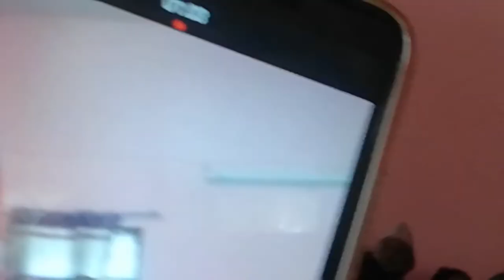हरेक दिन काण्ड मच्चाउदै सरकार । कांग्रेस पार्टि जिँउदै छ ।गगन भावुक हुँदै सम्झीए गिरिजाप्रसादलाई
📷𝐂𝐚𝐦𝐞𝐫𝐚 : jeeban oli
 🎥𝐄𝐝𝐢𝐭 : Jeeban oli
🎤𝐇𝐨𝐬𝐭 :Tilak pratap chand

Follow us on: Facebookfacebook.com/Sahara-Khabar-Dang

Note- यदि तपाईसंग पनि केहि अनौठो कला छ र तपाई नजिकका व्यक्ति कोहि त्यस्तो प्रतिभावान हुनुहुन्छ भने
यस फेसबुक पेजमा म्यासेज गर्न सक्नुहुनेछ । Mobile No 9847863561/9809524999 यस च्यानलमा अपलोड भएका हरेक अन्तबार्ता, रिपोर्ट तथा अन्य Video हरु कपि, Download गरी अन्य Channel मा upload गरेको पाइएमा प्रचालित कानुन बमोजिम कडा भन्दा कडा कारबाही गरिनेछ । Embedding to a website is allowed. Email:sahara khabardang (dharapani view)
 Note: This video is uploaded to sahara khabardang (dharapani view) by acquiring all necessary copyrights. Uploading to other websites and YouTube channels is strictly prohibited, embedding is allowed.